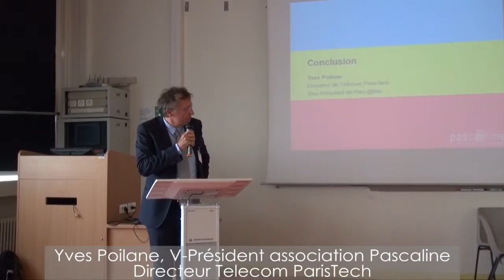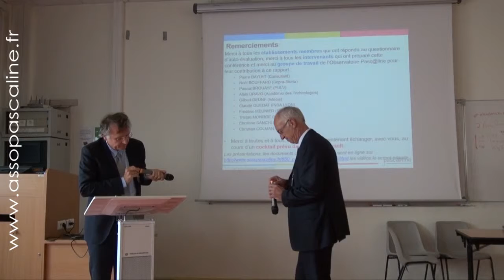25 sept. 2015 - conférence Pasc@line Telecom ParisTech - Yves Poilane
conclusion d'Yves Poilane, V-Président Pasc@line, à la conférence Pasc@line qui s'est tenue à Télécom ParisTech le vendredi 25 janvier 2015.